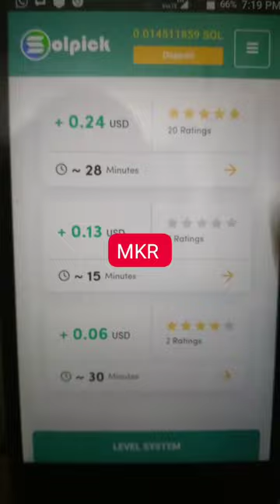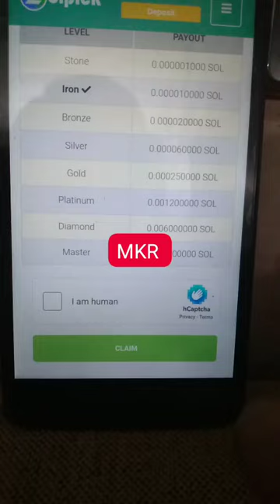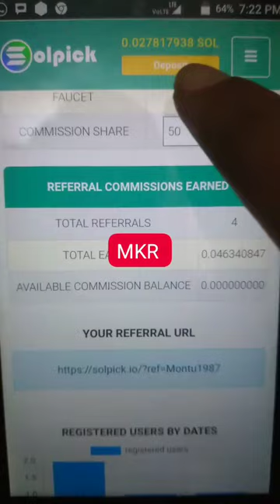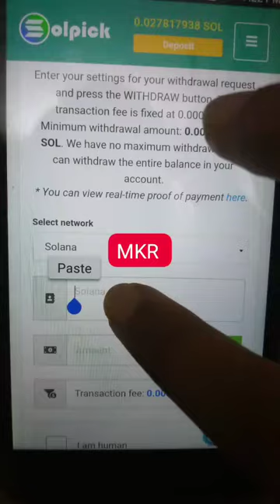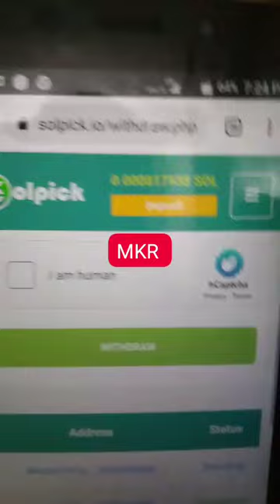Free Solana Earning site with live withdraw proof in Binance wallet (0.027) 9$ 100% successful site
Hello friends today best topic Solana Earning Real Trusted Site..
this site name this video watch in..
Solana vs INR=14500/-
Free solana earning site with live withdraw proof in binance wallet-(0.027sol)
9$ earning this site real trusted ways...